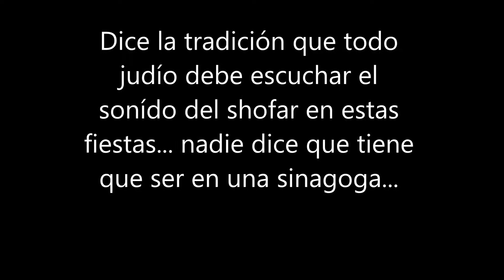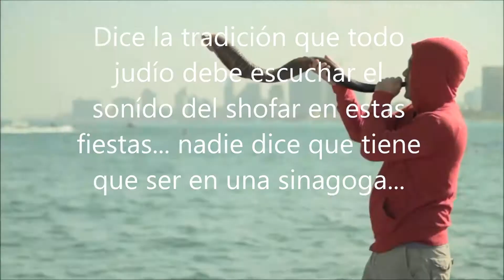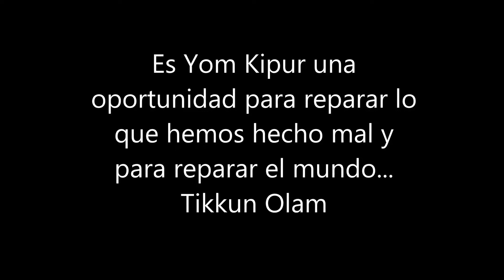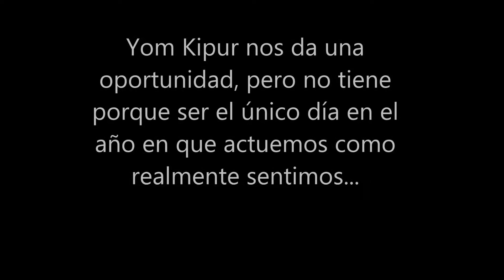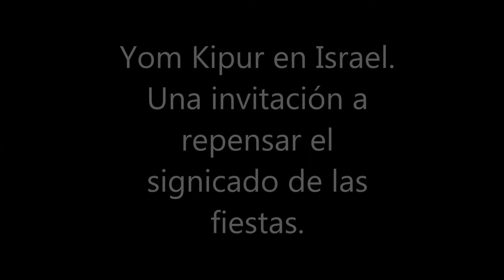Kipur en Israel